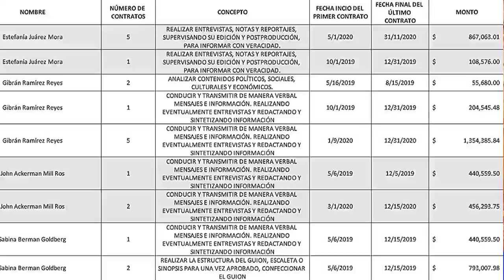🔴Difunden "PAGOS MILLONARIOS" a PERIODISTAS de LOPEZ OBRADOR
🔴NOTICIAS DEL DÍA 02 DE ENERO DEL 2021.
MÉXICO.

EN ESTA EDICIÓN PRESENTAMOS LA INFORMACIÓN ACTUALIZADA SOBRE LOS SUELDOS DE LOS COMUNICADORES DEL GOBIERNO DE ANDRÉS MANUEL LOPEZ OBRADOR COMO ESTEFANIA VELOZ, GIBRÁN RAMÍREZ Y JOHN ACKERMAN, QUIÉNES SON FIELES SEGUIDORES DEL GOBIERNO.